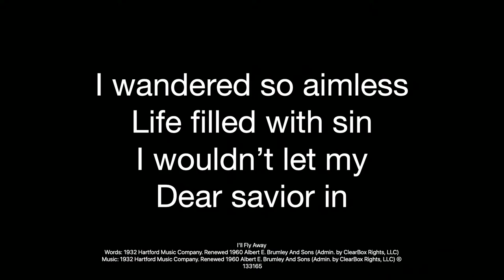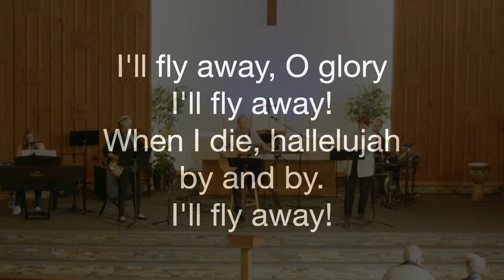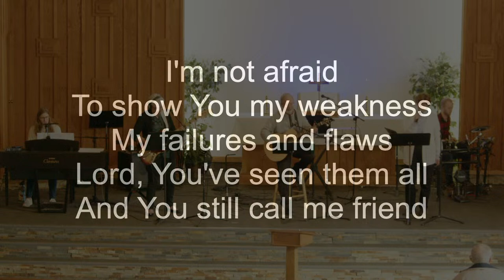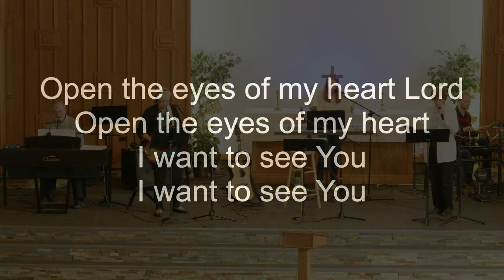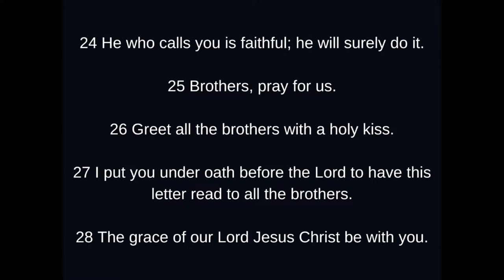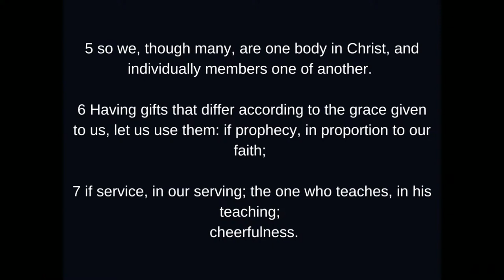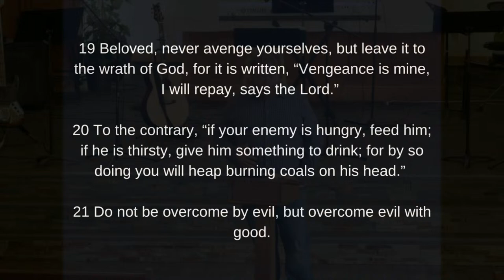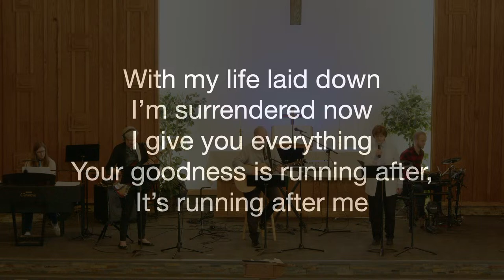Willing to Serve - 1 Thessalonians 5:12-28 Pastor Michael McReavy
Welcome to Fellowship Covenant Church's Service livestream!

We are excited to share in worship and the Word of God with you today.

Song usage performed live or tracked is covered by CCLI Copyright licensing agreements:
CCLI License #133165, Streaming Plus License #21326654